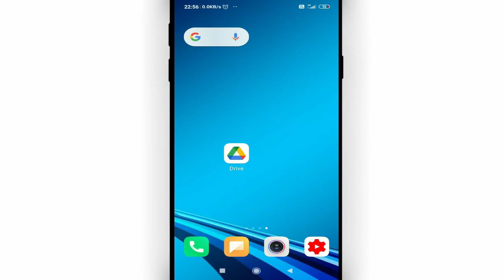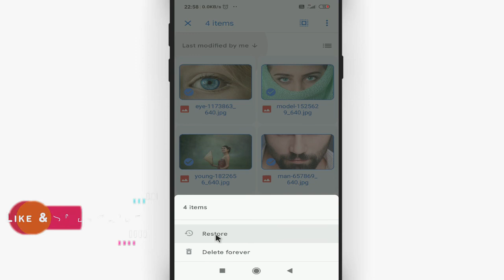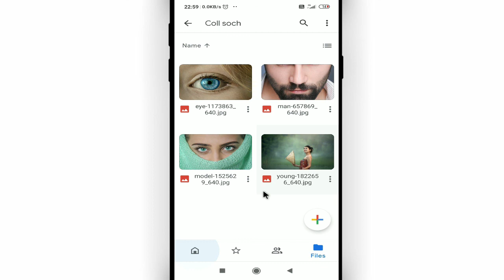Google drive se delete photo kaise nikale How to recover deleted photos from google drive in mobile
Namaskar dosto, swagaat hai aap sabhi ki hamare youtube channel me dosto aaj ke is video me bataunga ki google google drive se delete huye photo kaise wapas laye. dosto agar apko ye video pasand aye to like kijiye share kijiye apne dosto me whatsapp facebook group me aur sath hi channel ko jarur subscribe kijiyega

In this video I will show that how to recover deleted photos from google drive in mobile || Google drive se delete huye photo kaise wapas laye

• My Mic:-

• My Laptop:-

Our Quires:-
google drive se delete photo kaise nikale
drive se delete huye photo wapas kaise laye
google drive se delete huye photo kaise wapas laye
how to recover deleted photos from google drive in mobile
google drive se delete photo ko wapas kaise laye
google drive se permanently delete photo kaise wapas laye
google drive photos delete recover
Cool Soch